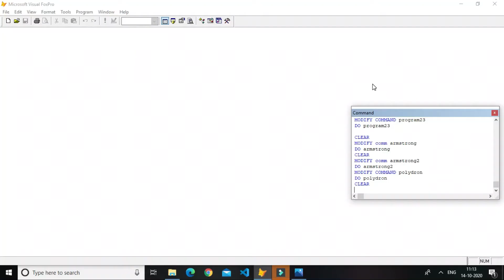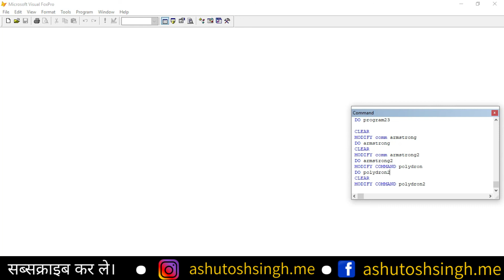Print The Polydron Number In FoxPro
Hello Friends
aaj hamlog is video me Foxpro me Polydrone number ko check karenge, hindi me.

Social media